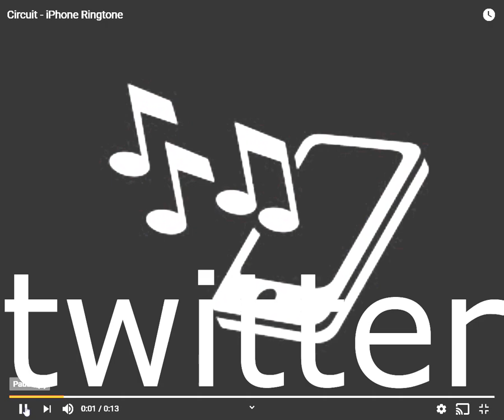15 Circuit Ringtone Sound Variations in Around 60 Seconds!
My first variations video which is actually a minute long.